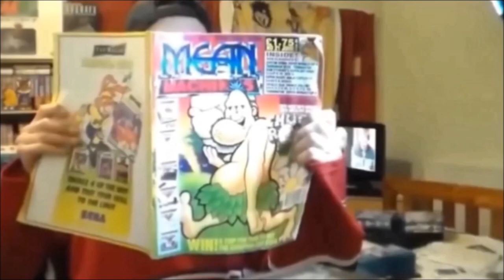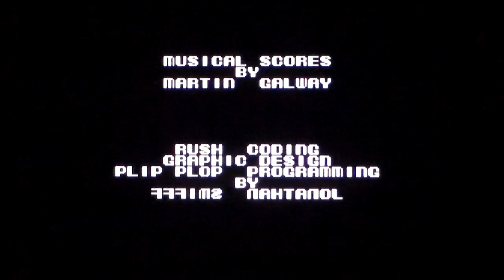Terra Cresta on ZX Spectrum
A quick and very poor game play of Terra Cresta on ZX Spectrum.